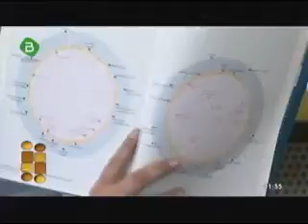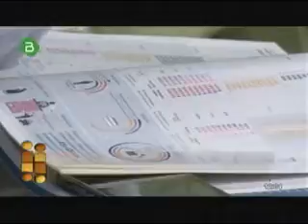Diputado Manuel Canelas en el Programa El Pueblo es Noticia BTV agosto 2016